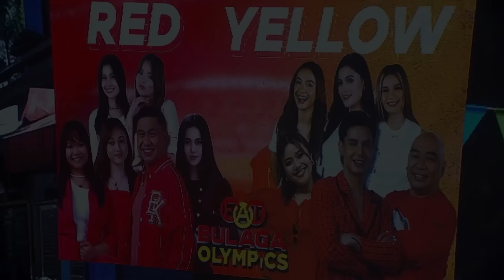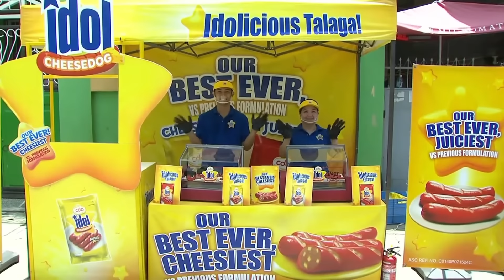Wally, pinaiyak ng Child Star of the Day?! | SUGOD BAHAY MGA KAPATID | EAT BULAGA | Aug. 01, 2024